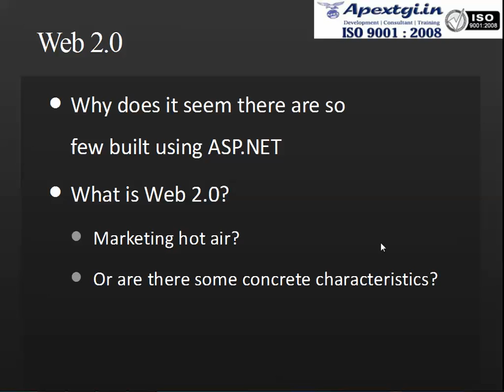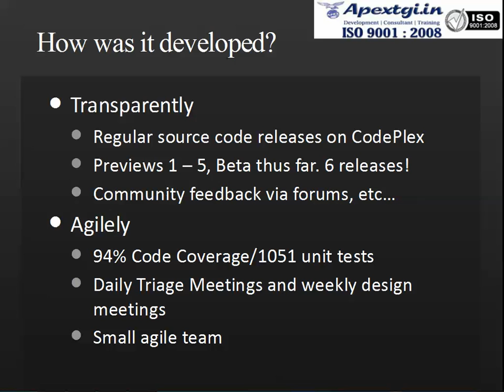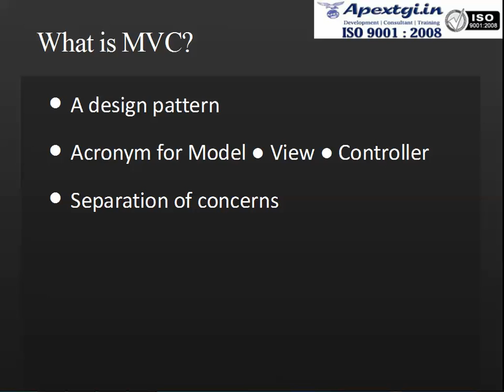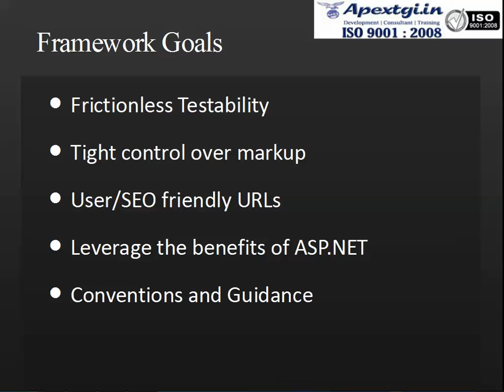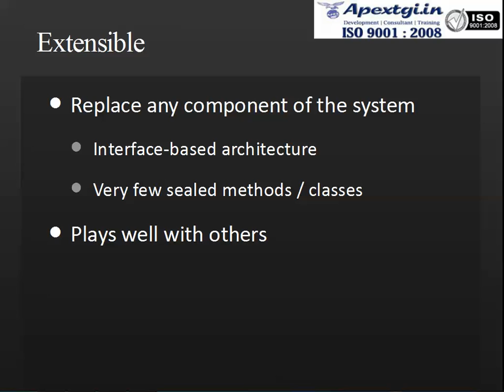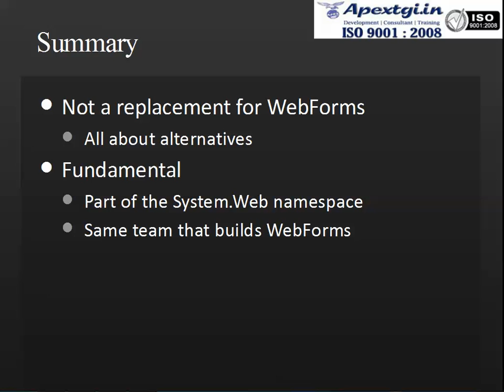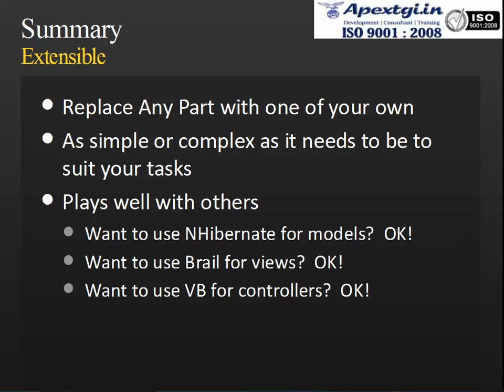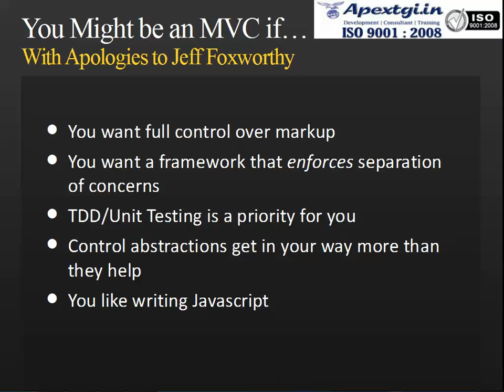Introduction to Asp Net MVC 4 0 Framework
ASP.NET MVC framework is a lightweight, highly testable presentation framework that is integrated with existing ASP.NET features. Some of these integrated features are master pages and membership-based authentication. The MVC framework is defined in the System.Web.Mvc assembly.